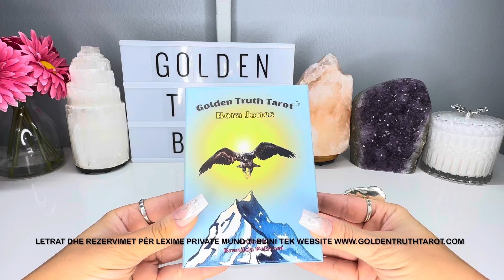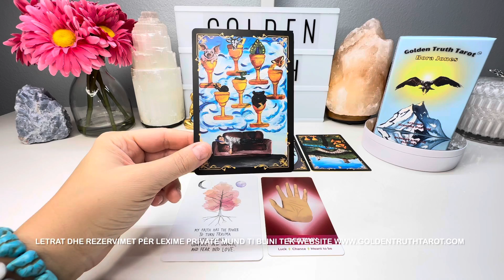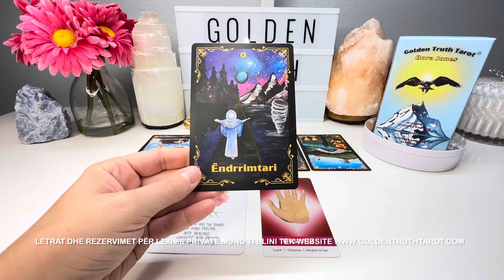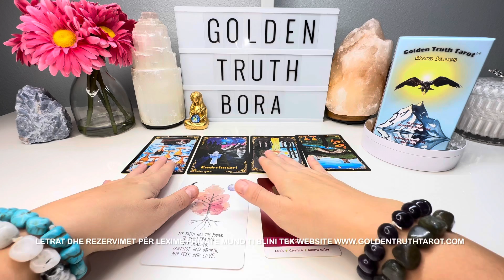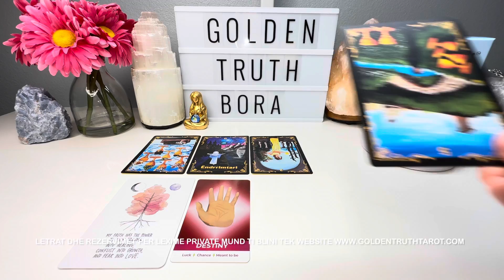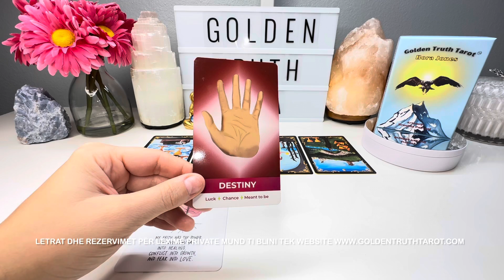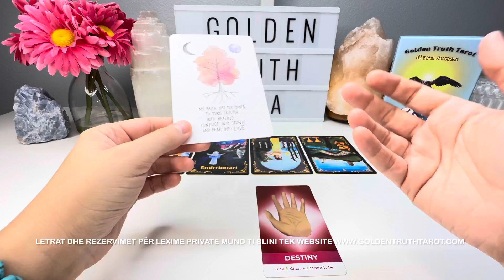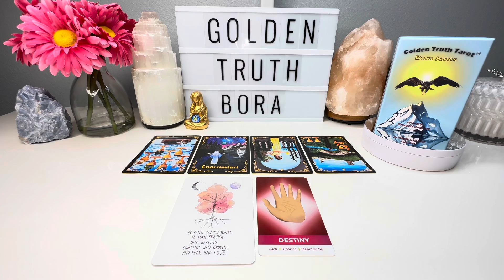🔮♈️Dashi parashikimi për muajin Korrik 2023🔮♈️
🔮Pakon e parë të Letrave Tarot në gjuhën Shqipe mund ta blini tek website im gjithashtu për të rezervuar një parashikim personal me mua ju lutem klikoni tek website 💛